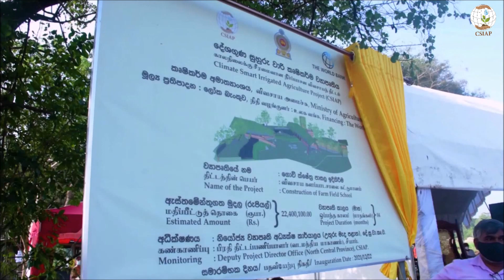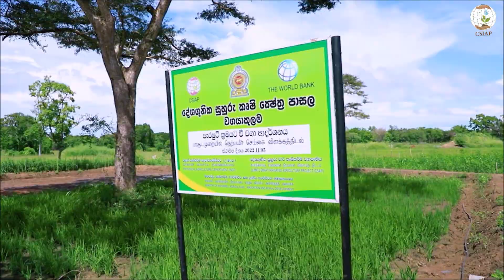The government of Sri Lanka launches its first-ever Farmer Field School funded by CSIAP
The government of Sri Lanka launches its first ever Farmer Field School funded by CSIAP to train farmers on Climate Smart Agriculture